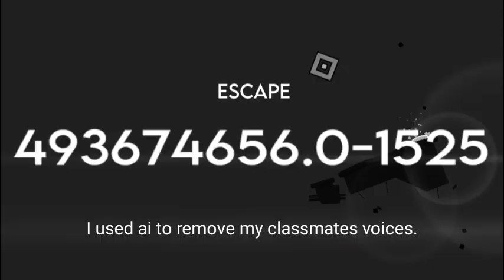Beating Ruins Of Destiny on a school laptop during class. [Toby is cute.]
I used ai to remove voices, didn't work but at least not understandable. But this is really difficult to do as school computers lag and the recording lags the game even more, buy I was able to complete the level at least.